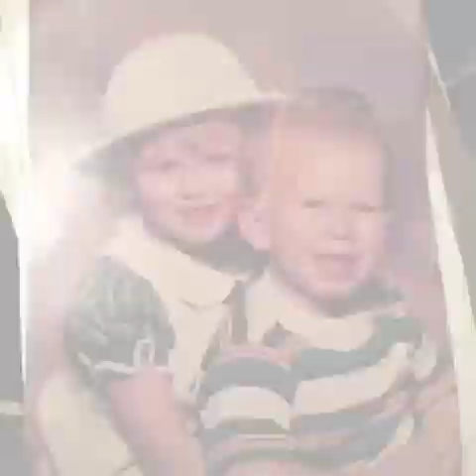Our Rosie ❤️always loved, never forgotten